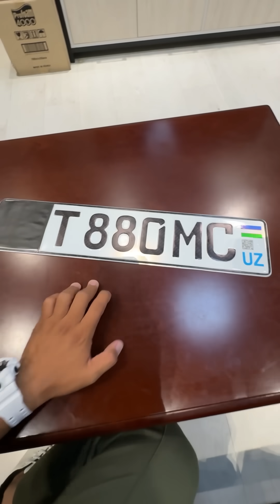Bmw vs mers 5.qisim